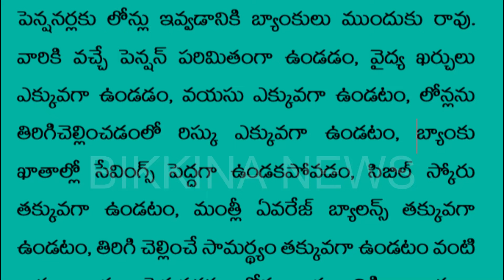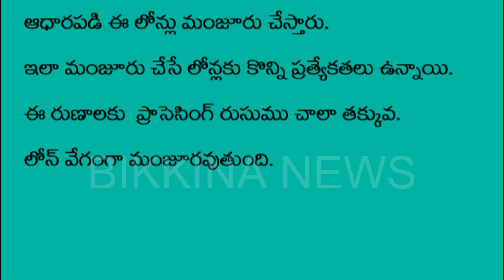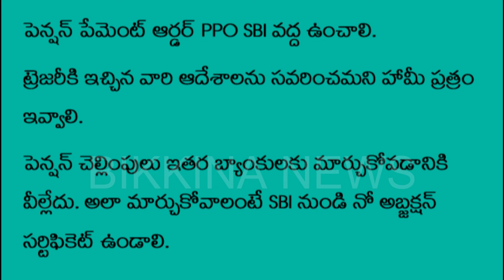పెన్షనర్లకు భారీ అర్ధిక సహయం-ఉత్తర్వులు జారీ చేసిన ప్రభుత్వం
Description: The State Bank of India (SBI) has launched the "Pensioners Loan Scheme," a pioneering initiative addressing the financial needs of pensioners. Unlike traditional reluctance from banks, SBI offers low-interest rates, easing the financial burden for pensioners. This scheme prioritizes simplicity with minimal documentation, recognizing the practical challenges faced by pensioners. SBI's forward-thinking approach bridges a crucial gap in financial services, demonstrating a commitment to the economic well-being of pensioners. The streamlined application process ensures quick and hassle-free access to funds, providing essential financial support for post-retirement needs. Pensioners can now rely on SBI for affordable and accessible financial solutions, marking a positive step towards financial inclusivity.

11.  Music from YouTube music library
12.  Music from Video Editors used in the video making